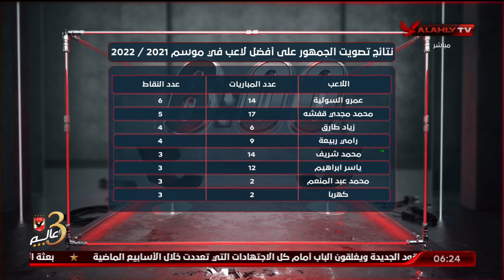الحلقة الكاملة | السادسة مع أحمد سمير | 9-3-2022